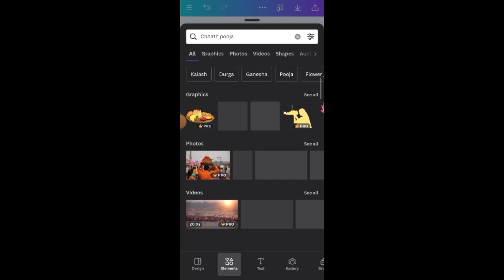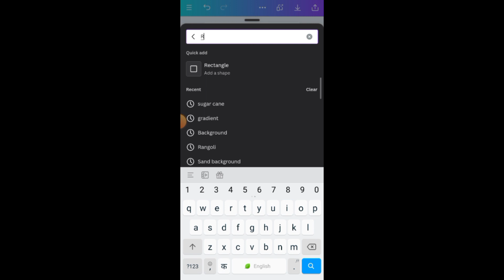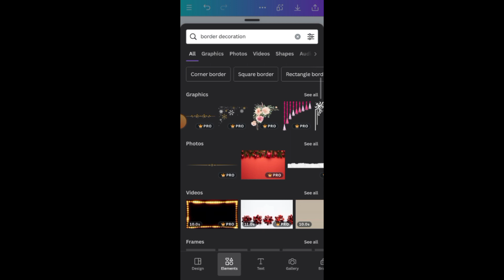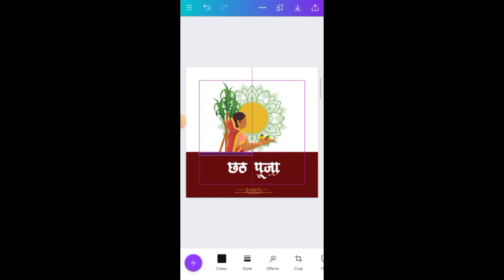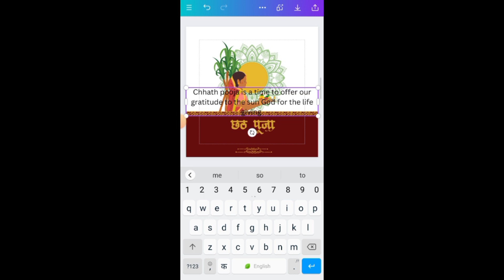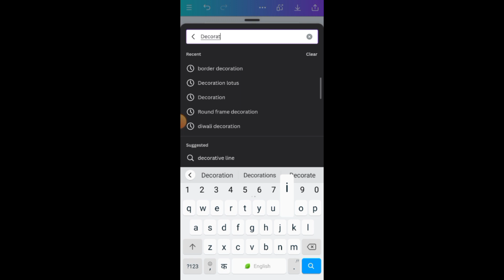Chhath (छठ पूजा)|| Social media post design || Chhath puja social media post in canva